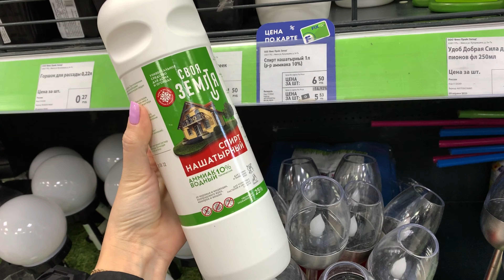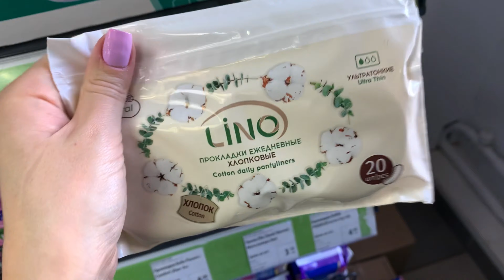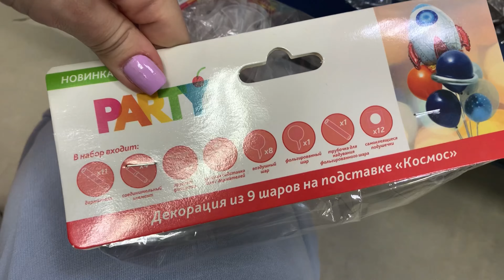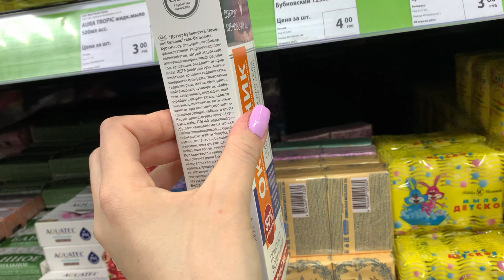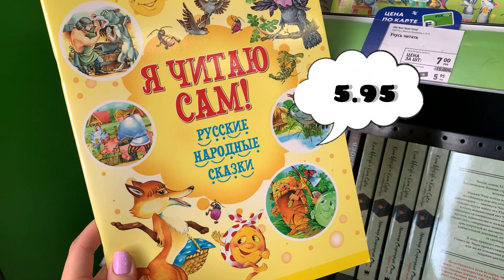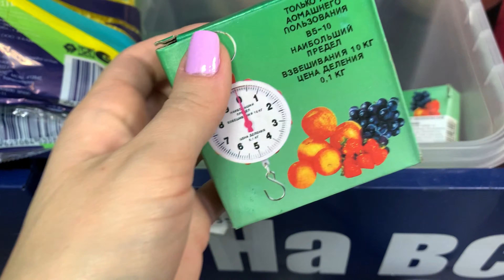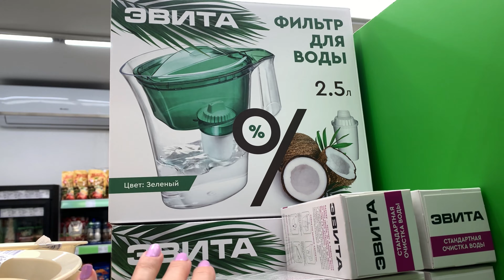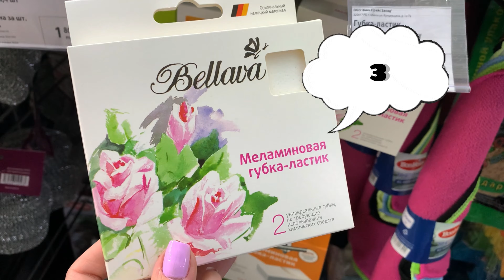💜ФИКС ПРАЙС ОЧЕРЕДНОЙ ГОДНЫЙ ЗАВОЗ НОВИНОК‼️/ Беларусь Минск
Все привет! Встречайте супер новинки в магазине фикс прайс!

💜Адрес г. Минск, Кунцевщина 2а, 2-ой этаж. / Притыцкого 148